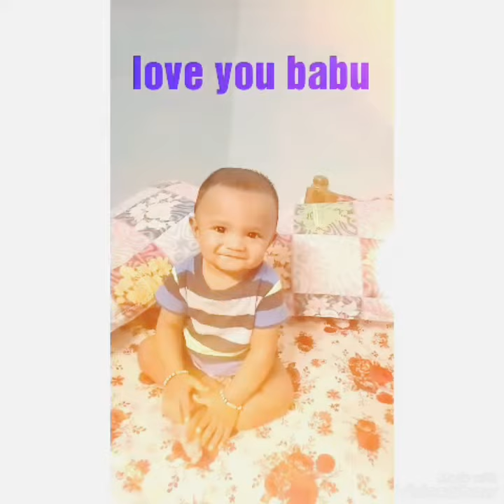My Cute smiling Dev